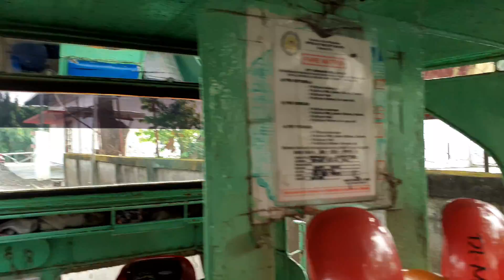# to process business permit